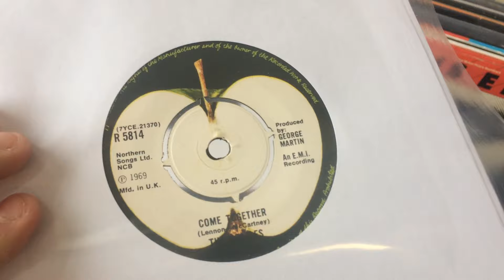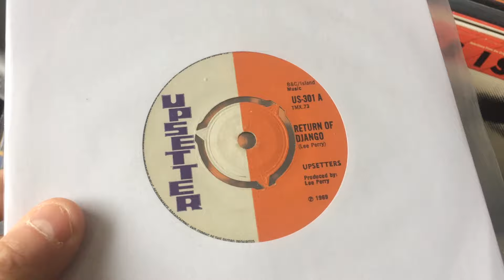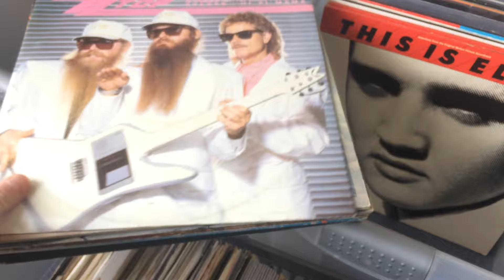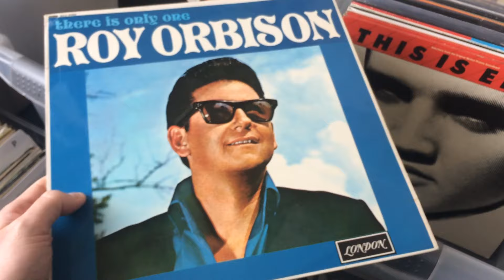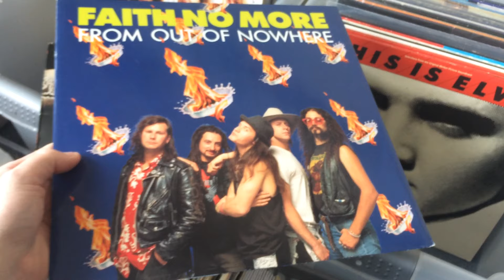Quality Used Vinyl Records - 1000s Of Records In Stock - Planetearthrecords.co.uk - Vinyl For Sale